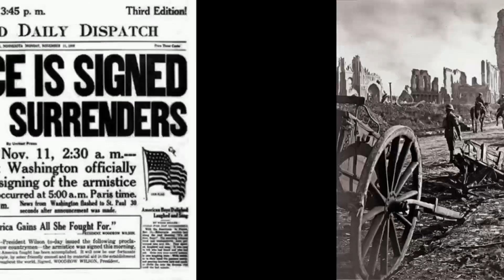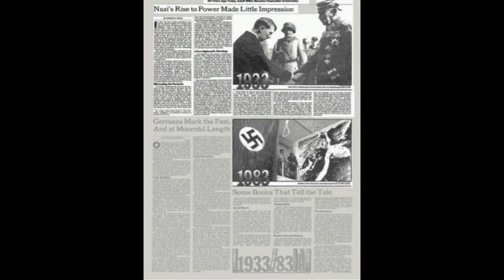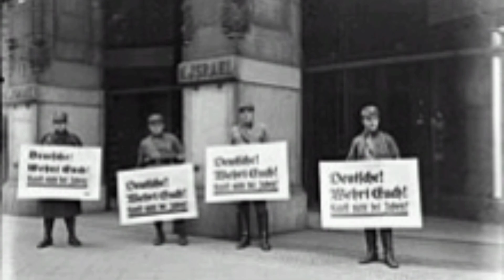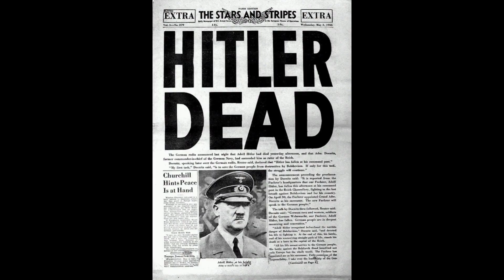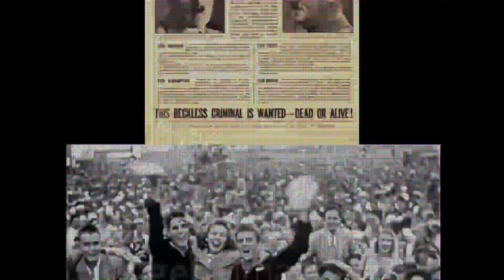The Rise and Fall of Adolf Hitler: An Analysis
Join us on Infoblend as we delve into the complex story of Adolf Hitler, one of history's most infamous figures. From his rise to power in Germany to his devastating impact on the world during World War II, this video provides a comprehensive analysis of Hitler's life and the factors that led to his ultimate downfall. Gain insight into the historical context, political climate, and psychological aspects behind this pivotal figure in history.